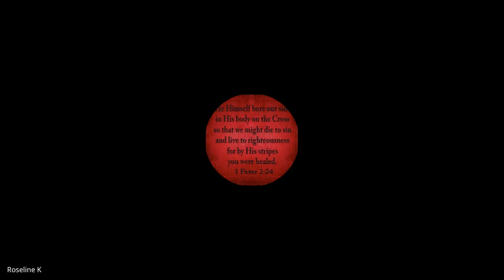Galatians, Ephesians, Philippians, Colossians,1&2 Thessalonians | Lecture 31: BC305-GEPCT-20240415